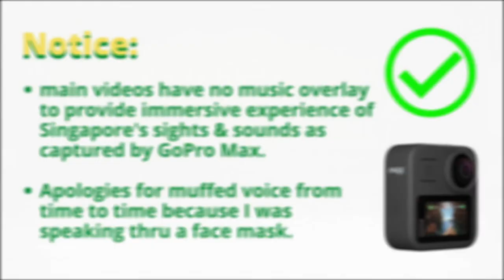Explore Singapore Coney Island Adventure Episode 8: The Final Stretch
Action Camera: GoPro Max
Video & Photo: GoPro Max & iPhone 11 Pro Max
Video Editor: HD Movie Maker Pro
Photo Editor: Canva
Subtitle: Youtube (manual)